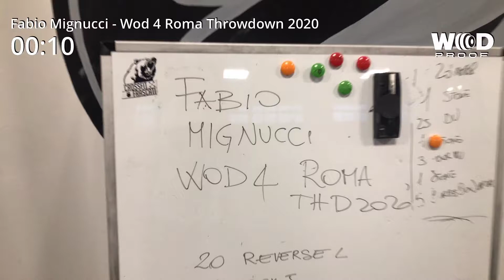Fabio Mignucci - Roma Throwdown 2020 wod 4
Roma Thr p  2020
Roma Throwdown 2020 final  Event Wod 4